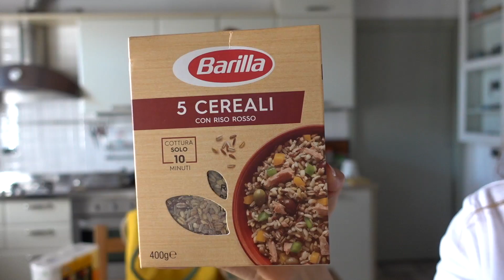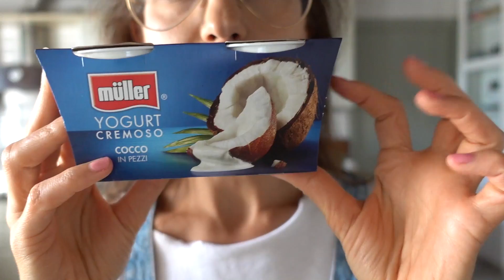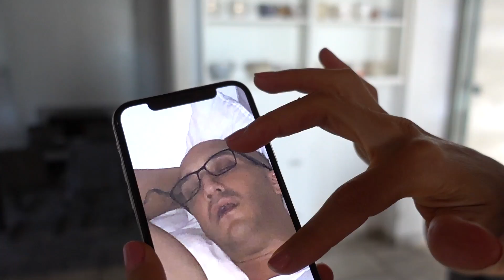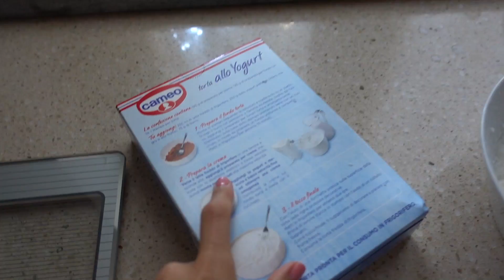COME ALLENO I MIEI ADDOMINALI - VLOG Domenica 23 Giugno 2019